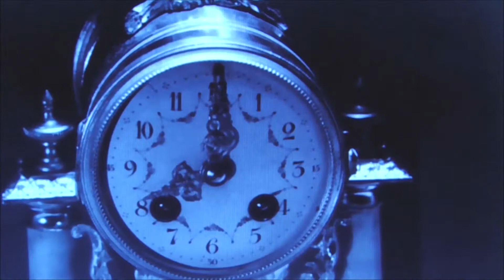JUST X POSITION X X X